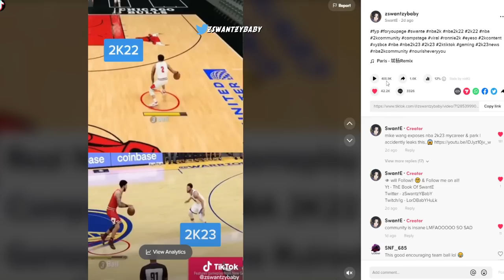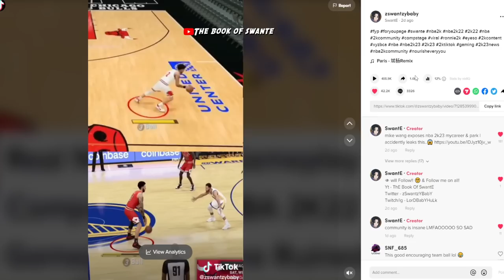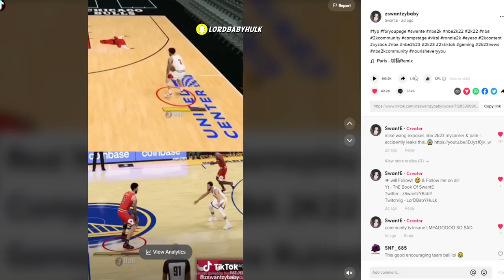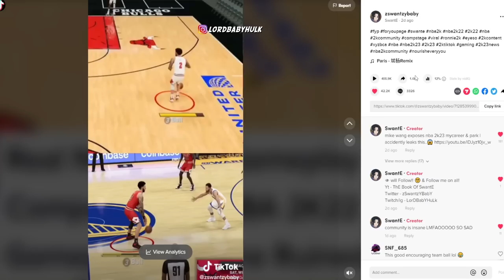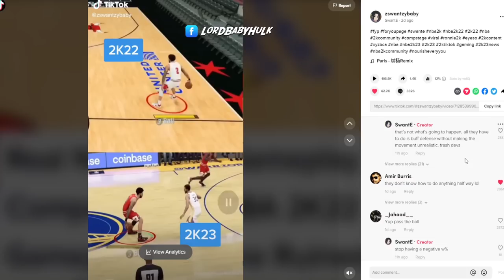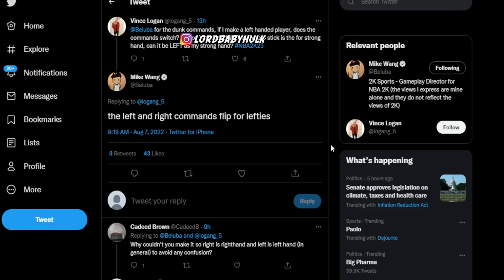NBA 2K23 Gameplays Comparison vs NBA 2K22 Gameplays | Stamina & Dribbling Ruined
These nba2k23 leaks will change 2k23 forever! Nba 2k community is losing their mind because of these gameplay changes... Nba 2k23 might be the worst 2k ever because of this? Nba2k23 developer leaked so much about the 2k23 demo and the nba2k23 gameplay that has not been heard and so did i! Mike wang exposes how nba 2k23 & my career mypark will be played & gives several warnings...Quick stopping in nba2k23 has come to a end for good, if anyone finds a way it will be patched! The shooting difficulty & system will be nothing like nba 2k22, hardest shooting difficulty ever? I compared 2k23 stamina vs 2k22 stamina... 20 shot meters nba 2k23 gameplay revealed. Nba 2k23 ps5 gameplay leaked.. Dribbling and speed boosting nerfed in nba 2k23. New leaked nba 2k23 gameplay. Park badges from nba 2k17 return to nba 2k23. All new badge buffs & nerfs are insane & game changing! All new badges in nba 2k23. All removed badges in nba 2k23. Huge nba2k23 gameplay news! So many new gameplay features in nba 2k23. Nba 2k23 builder & gameplay & badges! All info leaked! Dribbling, dunking etc nba2k23. Huge nba 2k23 leaks & first impressions of playing the nba 2k23 demo early! Nba 2k23 demo gameplay hands on first impressions... New nba 2k23 dribbling system! New op nba 2k23 dunk meter. 2k devs finally made nba 2k23 defense overpowered! Ronnie2k exposes nba 2k23 my career. Ronnie 2k exposed. Nba 2k23 demo. Nba 2k23 alpha. Nba 2k23 beta. Nba 2k23 first hands on impressions. Nba 2k23 prelude. Nba 2k23 demo gameplay. Ronnie2k talks nba 2k23 parks. Ronnie2k talks nba 2k23 mycareer. Ronnie2k talks leaked nba 2k23 news. Ronnie2k give nba 2k23 news. New nba 2k23 parks leaked. New nba 2k23 city leaked. he nba 2k23 myplayer builder... Nba 2k23 roster update.. nba 2k23 news, watch before you pre-order nba 2k23.  nba 2k23 will be the most expensive 2k game ever. 2k23 crossplay info. Nba 2k23 female myplayers.. New nba 2k23 trailers! All nba 2k23 parks! Nba 2k23 city revealed! Nba 2k23 new official pre order bonuses! Best nba 2k23 pre order to buy. Nba 2k23 official covers & prices. 2k23 city returning? 2k23 crossplay? First nba2k23 gameplay trailer. New nba 2k23 release date revealed. New nba 2k23 graphics. New nba 2k23 pre orders. New nba 2k23 screen shots. Nba 2k23 pre order bonuses. Best nba 2k23 edition to pre order. Nba 2k23 news, official cover leaked. First official nba 2k23 news!